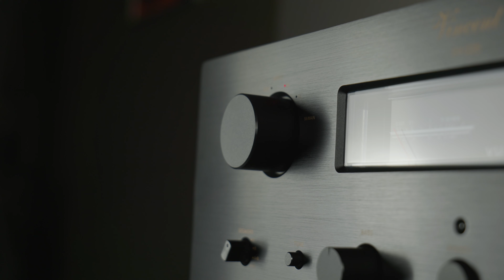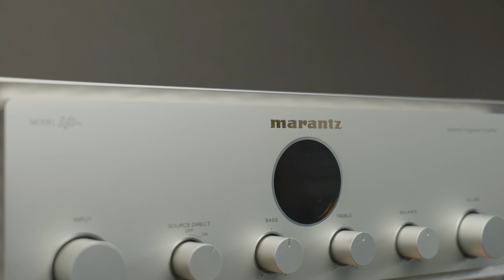Szybka Piątka | Wzmacniacz za +/- 10 000 zł | Q21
Witajcie,

Dzisiaj będzie pierwszy odcinek z serii "Szybka Piątka". Pięć propozycji sprzętu w danym budżecie, bez rozwijania się, szybko i konkretnie. Dajcie znać, czy taka forma filmów Wam się podoba!